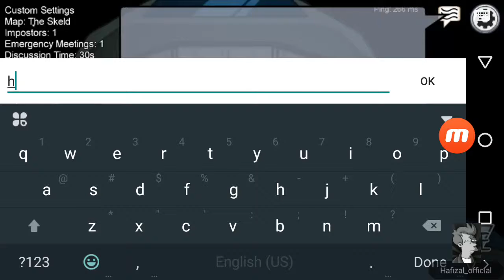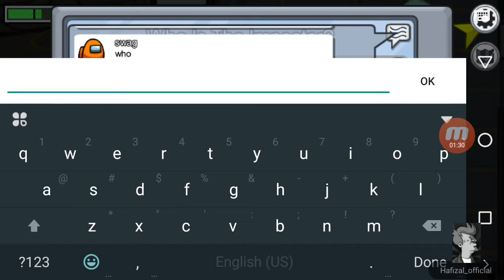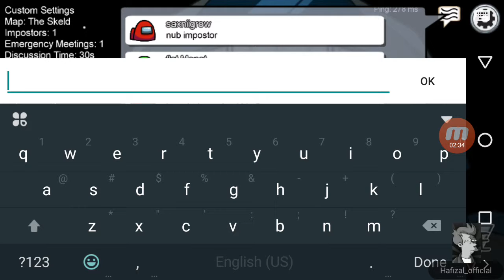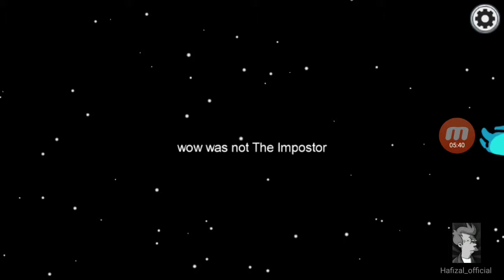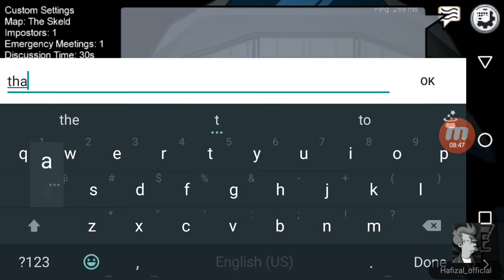Lets play: Among us (episode 1)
Sorry for horrible video and sound, gonna start with mobizen